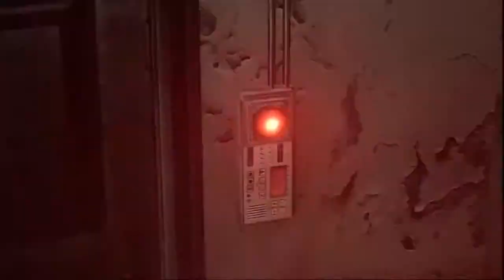Resident Evil 6: Leon Campaign - Split Screen Part 02 | Too Much Gaming